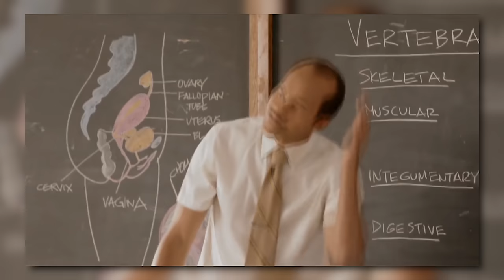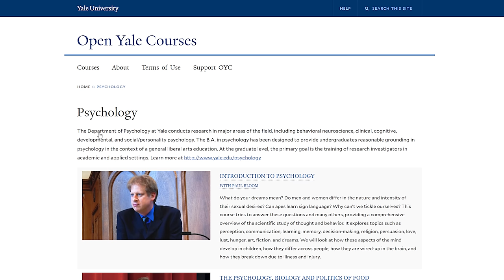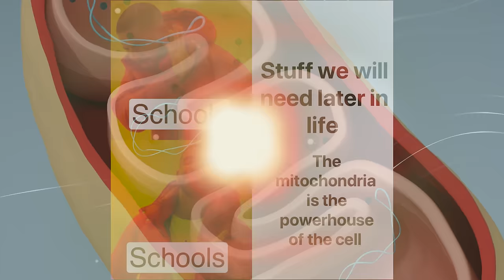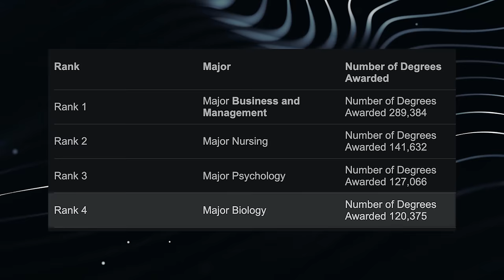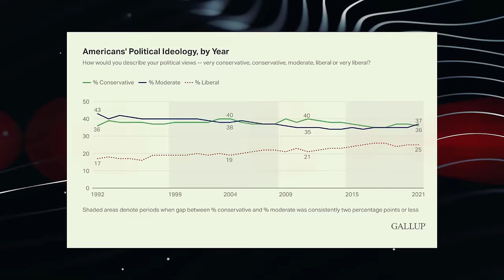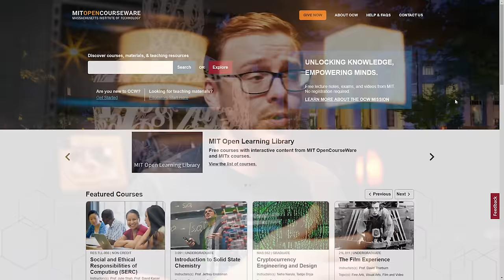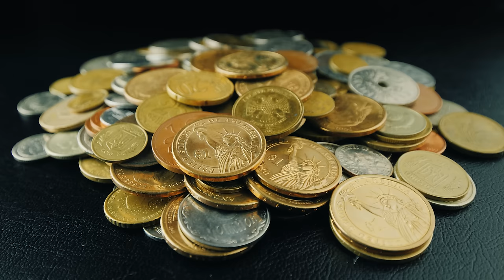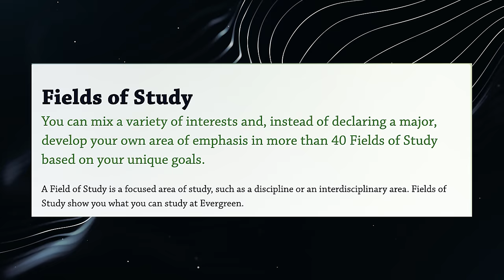The Most Useless College Degrees...